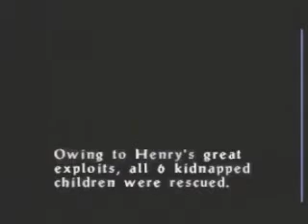Castlevania Legacy of Darkness speed run (Henry) in 17:54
Want to know more about Castlevania techniques and strategies?

Player:
Persona

Saves all children in 17 minutes and 54 seconds. Played on Normal Mode. No hacks or cheats were used. Beware, lots of jumping! :P

Notice at 17:10, the enemy saves me from jumping to my death. :P